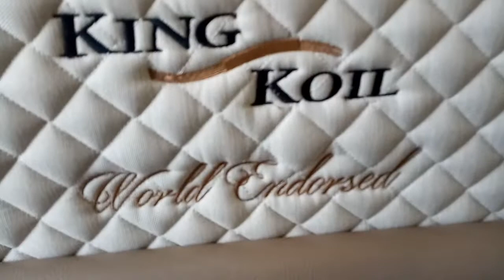Dewi caput viralll kasur baru king koil(3)